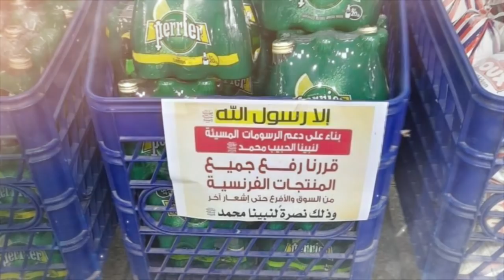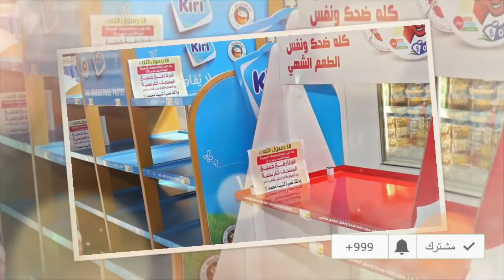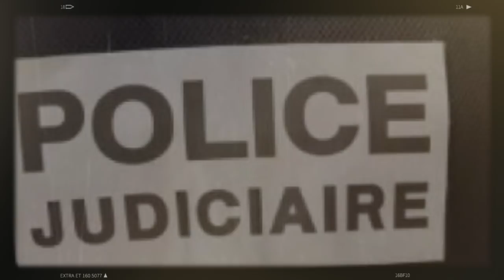Dati contre la nationalité française par mariage | Boycott des produits français | Samuel Paty ...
Obtenir la nationalité française par mariage : Rachida Dati veut supprimer la procédure.

Campagne de boycott des produits français dans certains pays arabes.

Une Algérienne condamnée après un commentaire contre Samuel Paty.

France : Deux Algériennes agressées à Paris : Inculpation des deux suspects.